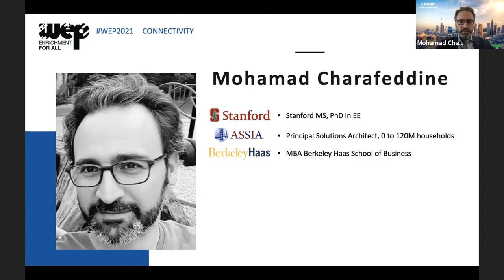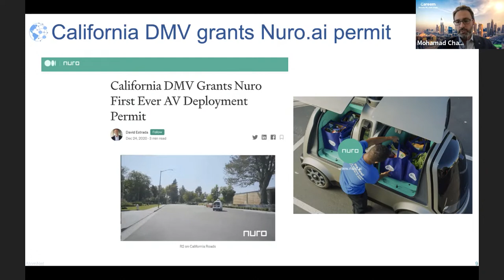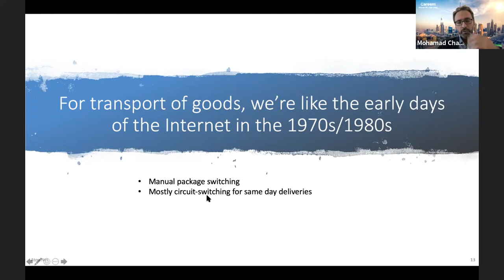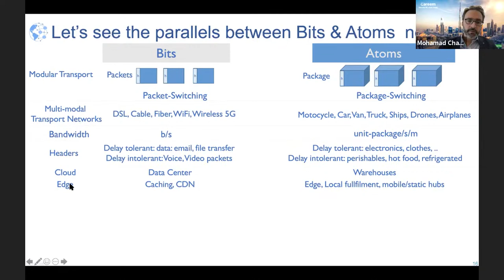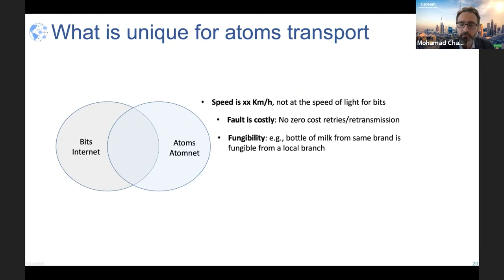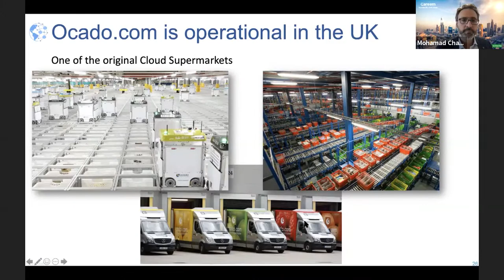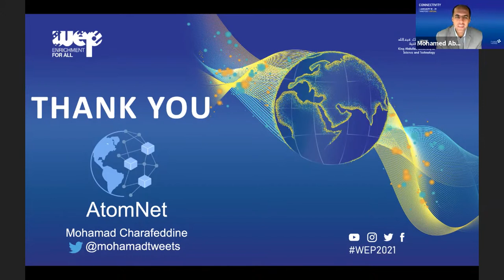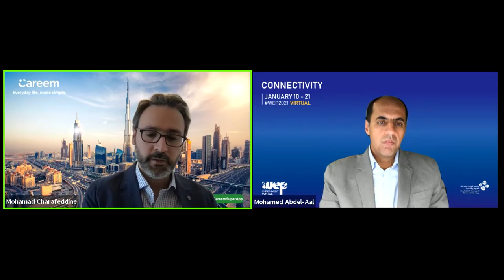The Vision of the AtomNet: The Internet of Atoms for the Mobility of Things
Dr. Mohamad Charafeddine, Head of Mobility Engineering, Infra & Al at Careem.